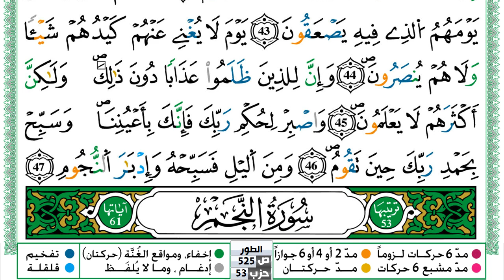سورة الطور مكتوبة حسن صالح Surah Al Tor Hassan Saleh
سورة الطور مكتوبة حسن صالح Surah Al Tor Hassan Saleh ورش عن نافع من طريق الازرق